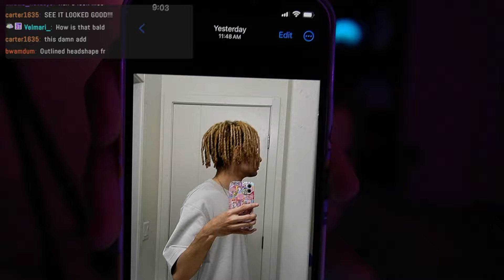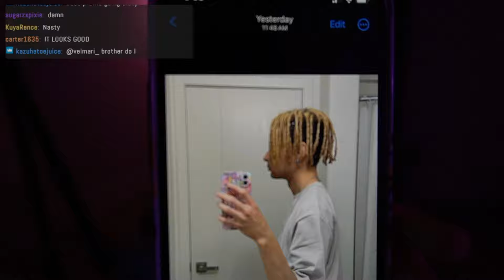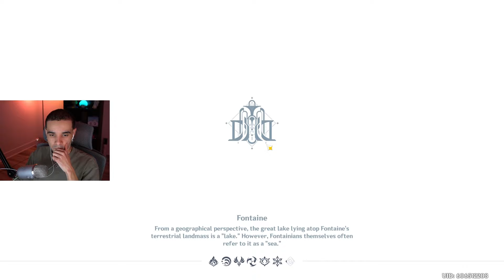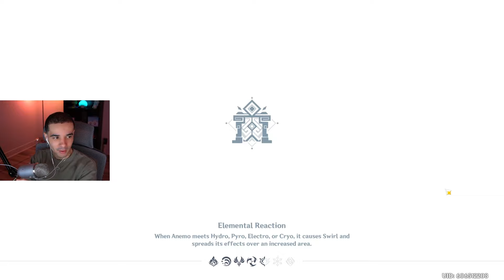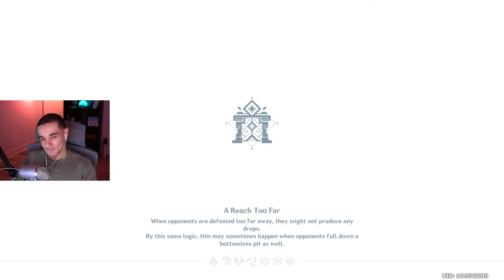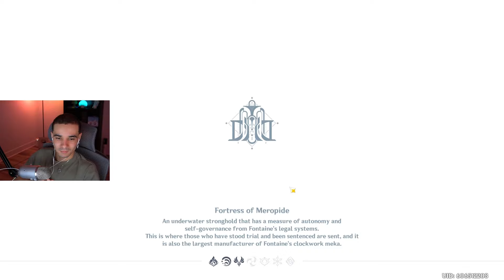Lil' Fungi's Fun-tastic Fiesta + New Hair Reveal